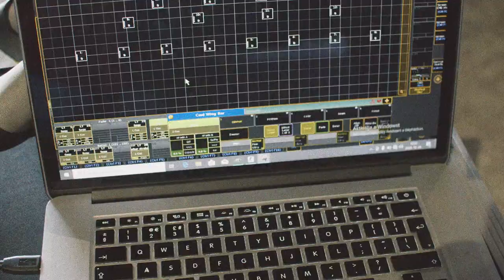Így készült - "Szívből szól" (Werk film 2021)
Koncertszervezés és kapcsolat:
Jakab Tamás
Zene&Szöveg: Zion Refresh
Felvétel: Tajti Viktor
Mix: Studio Inside és Tajti Viktor
Master: Studio Inside és Tajti Viktor

Rendező: Balázs "Johnny" Bence

A videóban hallható dal, a Szívből szól a Zion Refresh - Legendák (2021) lemezén található.

Elérhetőségek:

Zenekar:
Tajti Viktor - MC/Producer
Jakab Tamás - Ének
Balázs "Johnny" Bence - Dobok
Szűcs Máté - Gitár
Kiss Tamás - Harsona
Sitku Norbert - Trombita

Dalszöveg:
figyelj jól mert minden egyes szó
ami nem szívből szól az elmúlandó
minden hamis hang a semmiben vész el
felesleges mondatokkal semmit sem érsz el
mielőtt szólnál jusson eszedbe
hogy az igazság ott lapul a szemedben
ezt az érzést te is jól ismered
hogyha szorult beléd némi lelkiismeret
hisz kettőnkből bármikor lehetne egy
de ez őszinteség nélkül nem megy
látszatra más pedig az a helyzet
hogy lassan így jutsz tőlem egyre messzebb
hazudj csak a végén magad vered át
borul a kártyavár ha valaki belelát
égő színfalaknak nincsen hatalma
ha egy szó sebet szúr majd visszasújt a karma

visszasújt a karma

Attól lesz tiszta, hogy szívemből szól
(Szívből szól)
(Szívből szól)

lehullik a fátyol
nem lehetsz mindig nyeregben egyszer ráfázol
és ha szándék nem is – az legyen tiszta
ha tiszteletet adok akkor el is várom vissza
téged zavar ha nem hiszek a szavaknak
felépíted falaknak, hátha takarnak
minden színpompa de ez csak látszat
megkopott a lemez, szakítom a vásznat
ja, „jöttek a rossz napok rossz lapok
mit mondhatok? láthatod – áldozat vagyok”
mondd mér’ cserélődnek a szerepek
a sztori szép csak nem igaz a fele sem
költői kép azt hitted hogy beveszem?
kötődni én? áh inkább eltemetem
csak figyelj jól, minden szó szívből szól
a tied fárasztó szóval neked minden jót
neked minden jót

Figyelj jól, figyelj jól!
Minden szó szívből szól!